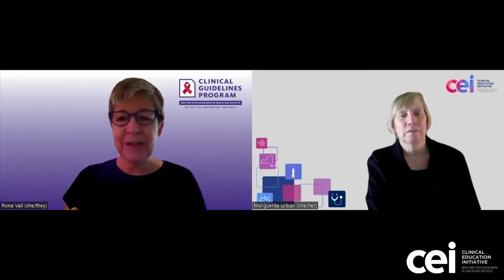PrEP to Prevent HIV and Promote Sexual Health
On May 20, 2022, the New York State Department of Health AIDS Institute’s Clinical Guidelines Program released new guidance on “PrEP to Prevent HIV and Promote Sexual Health.” One pillar of the New York State End the Epidemic (ETE) Initiative is “facilitating access to PrEP as a proven strategy to prevent HIV acquisition among individuals at risk.” This updated guidance document provides New York State clinicians with the recommendations needed to successfully start and continue patients on PrEP.

In this clip, the Clinical Education Initiative Sexual Health Center of Excellence’s director Dr. Marguerite Urban chats with Dr. Rona Vail, lead author of the guidance, about how the guidelines can be useful to clinicians new to providing PrEP, tips for monitoring patients on PrEP, and helpful resources related to PrEP available

Find free CEI trainings and resources for New York State clinicians and public health providers